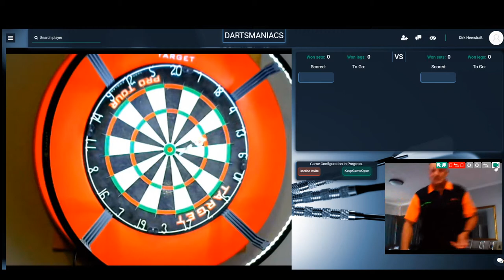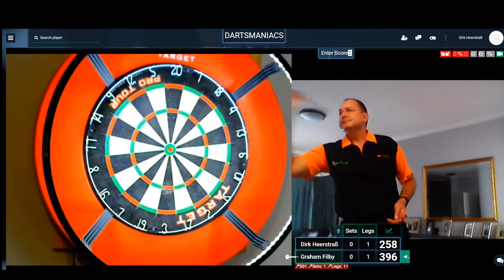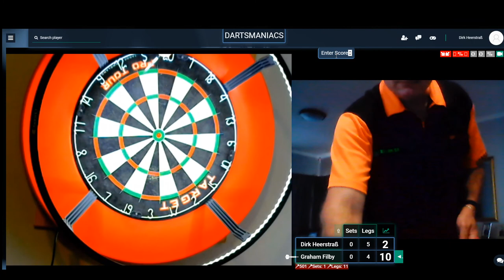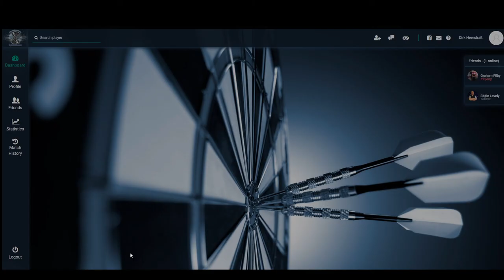Cyberdartleague September Dirk vs Graham Filby